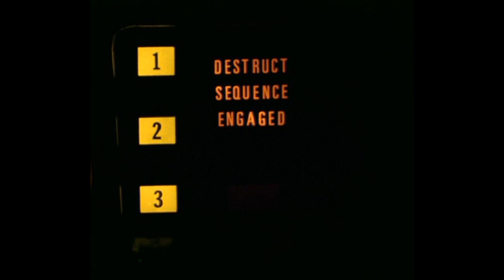EBS: Donald Trump Self Destruct Sequence Engaged. With sound.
President Donald Trump has engaged the self destruct sequence.  "I did not lose the election."  "Do the right thing Mike Pence."  "I am not an insurrectionist."  Trump has engaged the correct sequence to begin the self destruct mode - carries the black box with him.  Carries the nuclear launch command codes with him.   If he can not stop the Self Destruct Sequence will he be tried for treason?

Alternate perspectives so you can talk amongst yourselves:
1.  "Democracy?  - We don't need no stinking democracy."
2.  That's your Federal Government working for you.

The The Ape News Pictogram Service (ANPS) Emergency Service Broadcast (EBS) Alerts stood out and received special recognition - with the help of President Donald Trump - at the 1st Annual Poop Show Awards.   Combining two fan favourites resulted in a poop display never before seen and garnered the ANPS with over 150 views!  and the full

EBS Playlist: 2020: A Year in Review. Emergency Broadcast Alerts (EBS) Playlist The Ape News Pictogram Service

*OUR CONTENT IS BEST ACCESSED FROM OUR PLAYLISTS. SEE The Interlocutor File FOR THIS*: Interlocutor File. Playlist Links, Gotos, Redirects. The Ape News Pictogram Service ItsACityOfApes . This file updated regularly.